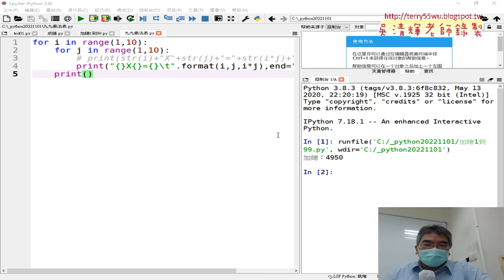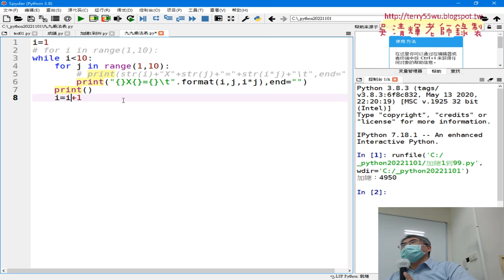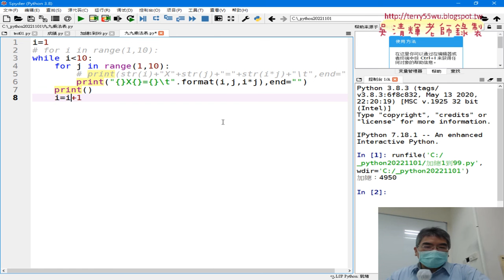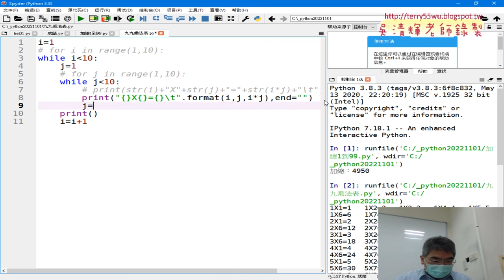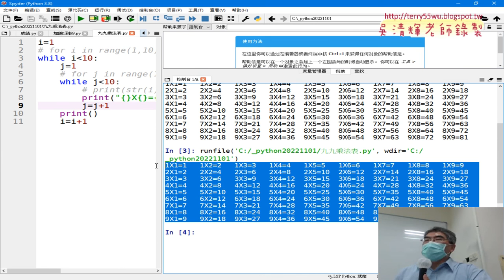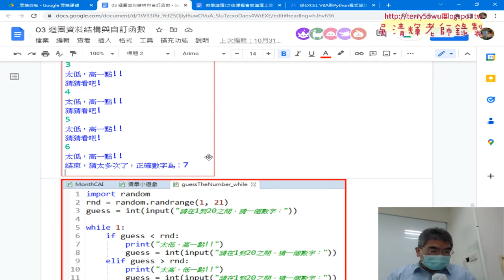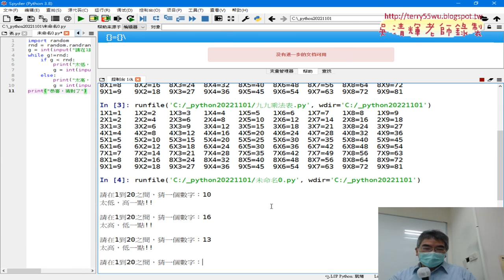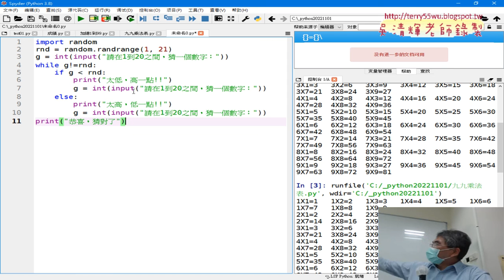02 九九乘法表改為WHILE迴圈與猜數字遊戲